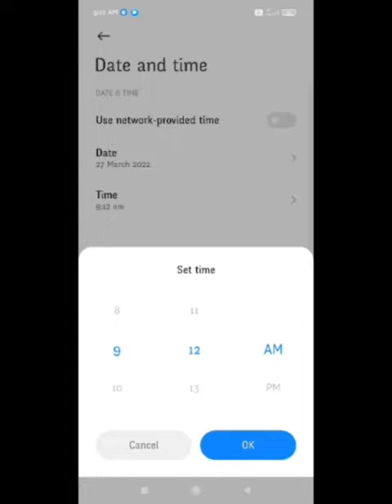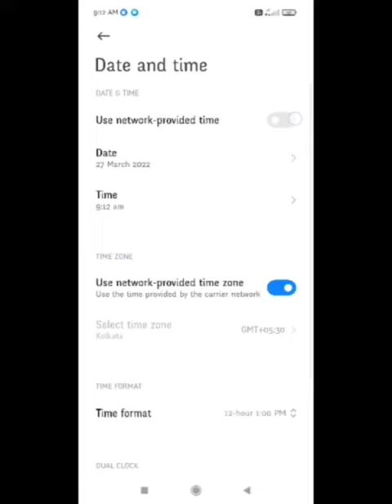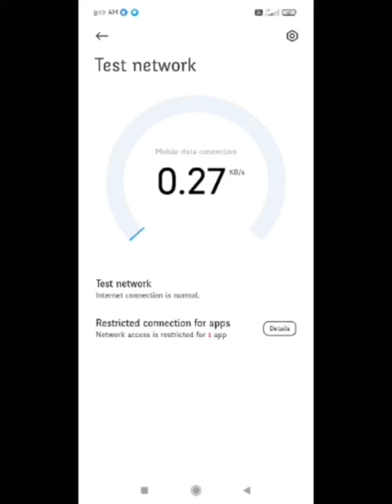Fix Bgmi Compiling Resources Problem | Pubg Compiling resources Problem Solve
1)  BGMI Fix Compiling resources... Problem Solve in Battlegrounds Mobile India

2) how to fix pubg mobile lite 0.20.0 compiling resources problem

3) Pubg Mobile Stucked at preparing resources compiling resoucres solution after update

4) Compiling resources Bgmi,pubg